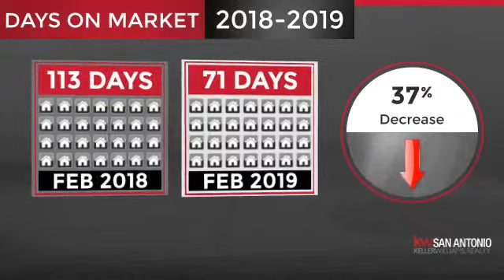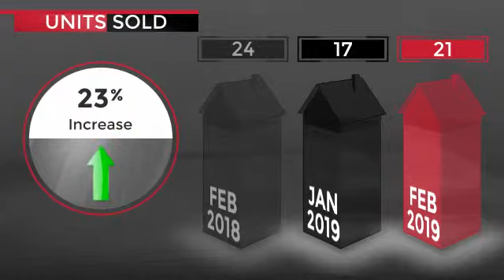Alamo Ranch,TX, Real Estate Market Update from Keller Williams San Antonio,March, 2019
Keller Williams San Antonio Video Update recapping market activity within Alamo Ranch, TX, during the month of March, 2019